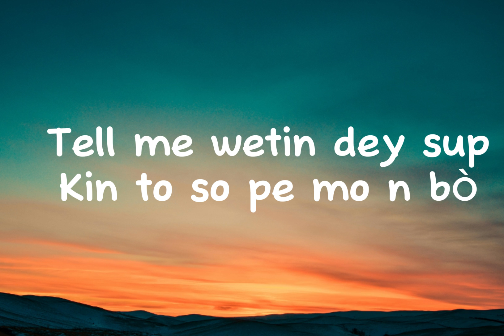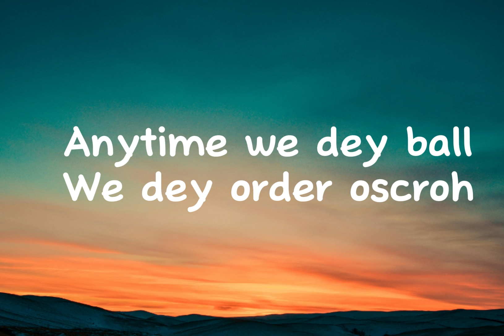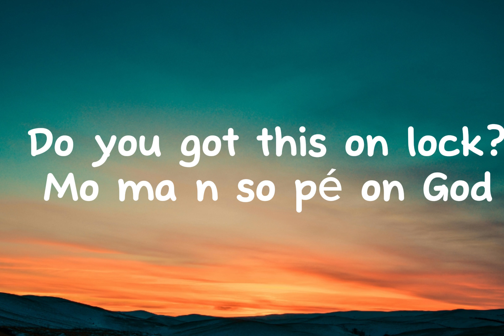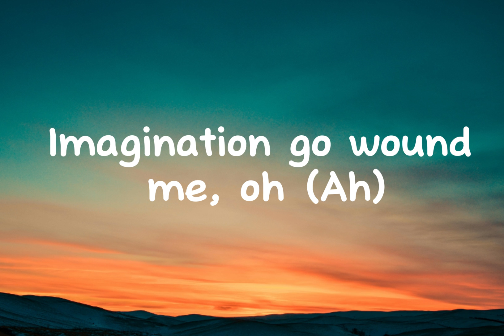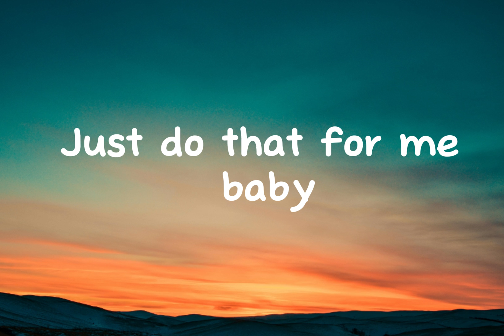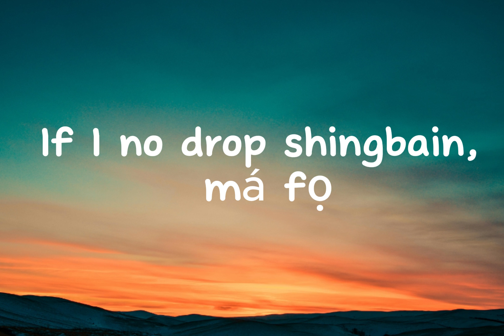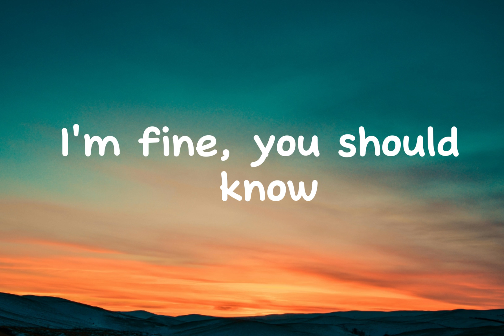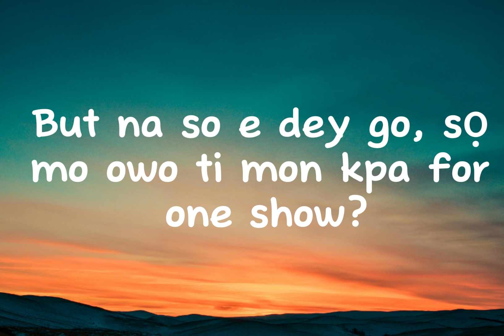BNXN Phenomena Lyrics